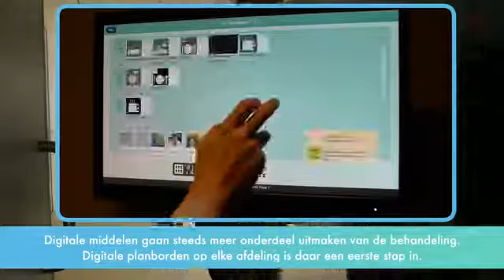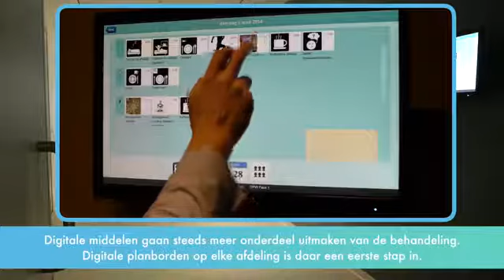Studio Groen+Schild I Autismeklliniek Lorna Wing Dimence Deventer I Interieur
Autis­me­kli­niek Lorna Wing is de eerste voor­zie­ning in Neder­land waar mensen met een ernstige vorm van autisme terecht kunnen. De plat­te­grond van het gebouw, die van een hand met hand­palm en vingers, zorgt er mede voor dat het gebouw over­zich­te­lijk is. De geza­men­lijke voor­zie­ningen liggen in de hand­palm, de cliënten­ver­blijven in de vingers van de hand. De kleuren, mate­ri­alen en maat­voe­ring zijn de ingrediënten geweest voor een inte­rieur dat helder­heid en gebor­gen­heid uitstraalt. En vooral plezier, licht en ruimte. Naast allerlei prak­ti­sche zaken, is dat wat de cliënten nodig hebben om zich thuis te voelen.

Studio Groen+Schild I Interieurarchitectuur & Architectuur